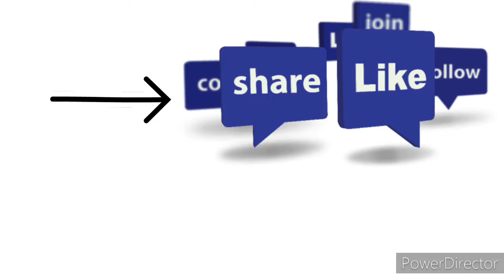देखीये आज हमारे यहाँ लग गयी direct gas pipeline connection ||| पूरा घर साफ करना पड़ा ||| by madhu